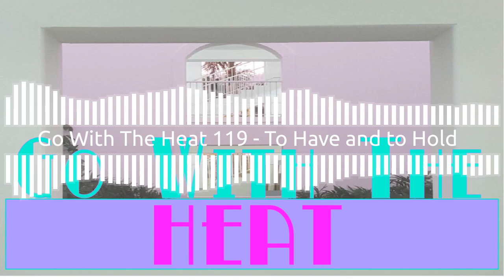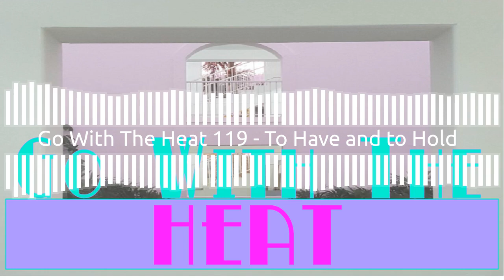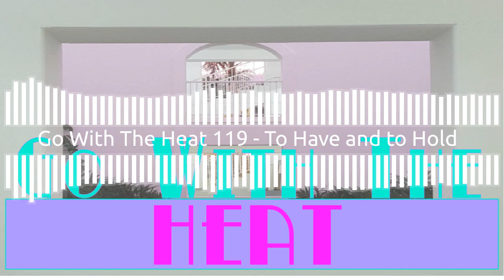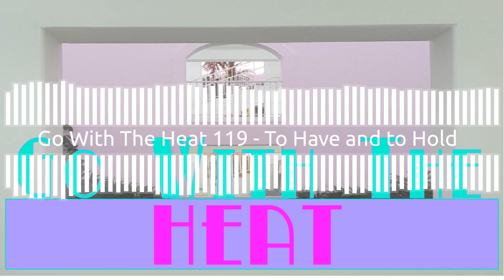Go WIth The Heat 119 - To Have and to Hold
Sammy, Timmy, Johnny… BILLY! That’s his name! Crockett is forced to spend some time with his son after being MIA for an entire year which leaves Tubbs to fend for himself against the Pedroza family. Unfortunately for Tubbs he’s easily bamboozled by vulnerable women and Maria has him wrapped around her little finger.

You know what this means. It means we’re going to invent a cartel and murder all the players in 47 min. so this situation never comes up again!

Melissa is concerned for little Billy, especially if he’s coming to stay with his former coke-dealer Dad. Dominic is really thrown off by Tubbs’ attire the entire episode, even if he “tenderizes” Maria. John is here to defend Sonny’s brother Jake and his treatment of little Jimmy Venucci.

Its time to get greasy on Miami Vice.

Early show access and a free mustache!

Episode Information
Miami Vice – Season 05 Ep. 10 – To Have and to Hold
Its the 100th. episode of Miami Vice… Syndication here we come!
Premiered Feb. 10, 1989
Writer: William Conway (only ep, help on teleplay for Freefall)
Director: Eugene Corr (only ep., must have been kicked off the lot)

Guest Stars
Elpidia Carrillo as Maria Pendroza
Miguel Ferrer as Ramon Pendroza
Rafael Ferrer as Carlos Pendroza, Jr.
Belinda Montgomery as Caroline Crockett-Ballard

Music
Bête Noire by Bryan Ferry
Carry Me (Like a Fire in Your Heart) by Chris de Burgh

Dom Twitter: @domcorriveau
John Twitter: @corriveau_john
Melissa Twitter: @mrsmelcorriveau

Cuban Sandwich, Voice Over Under